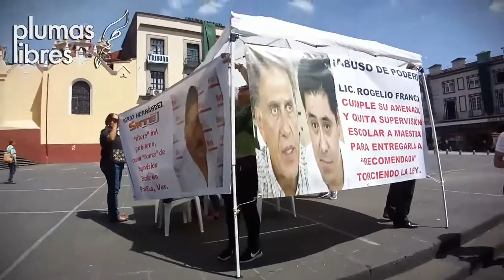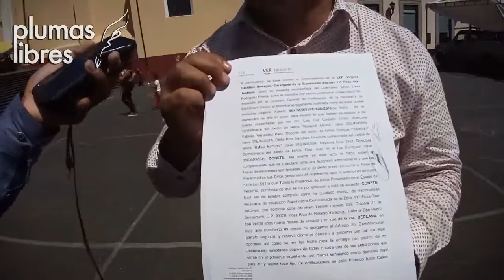Denuncian que Rogelio Franco quiere imponer a amiga en Supervisión Escolar de Poza Rica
Xalapa, Ver.- David Rodríguez Pineda quien es el representante legal de la maestra Virginia Castillón Barragán , explicó que hay presión de parte de la Secretaría de Gobierno para buscar la renuncia de  para intentar acomodar a una recomendada de Franco Castán en la Supervisión Preescolar de la zona 117 de Poza rica.